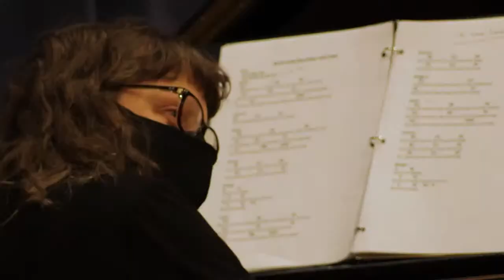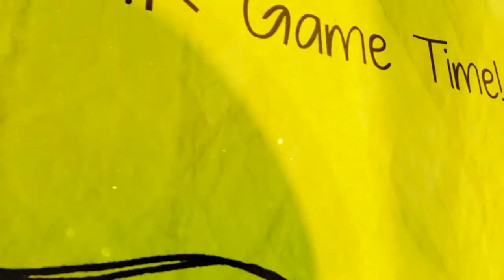Episode #35 - Kelly Hogan and Jenny Conlee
This work is supported in part by funding from the Mississippi Arts Commission, a state agency, and in part, from the National Endowment for the Arts, a federal agency.